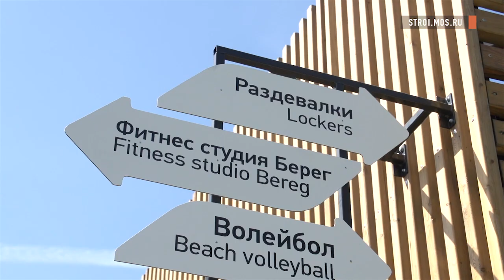Около стадиона "Лужники" открылся аквакомплекс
Рядом со стадионом "Лужники" открылся аквакомплекс с двумя бассейнами. О новом центре отдыха для москвичей и ходе реконструкции стадиона к Чемпионату мира по футболу - смотрите в сюжете.